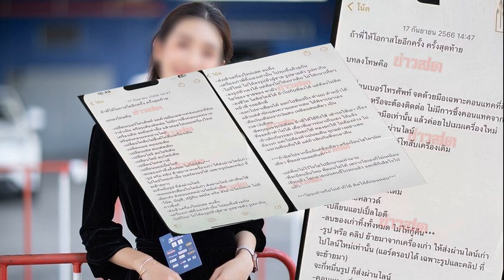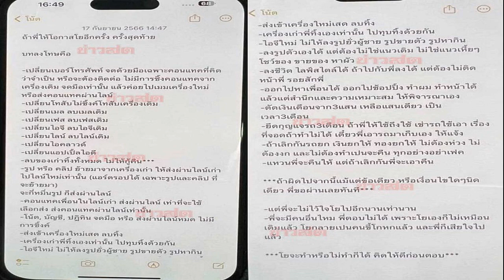สมศักดิ์ ไม่ทน! ฮึ่มฟ้อง ศรีสุวรรณ กล่าวหาเอี่ยวทุจริตกำไลอีเอ็ม ย้ำทำถูกกฎหมาย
สมศักดิ์ โต้ ศรีสุวรรณ ยันไม่มีทุจริตกำไลอีเอ็ม-ไม่เคยละเลย ทำทุกอย่างถูกต้องตามกฎหมาย ซัดกล่าวหาแบบเลื่อนลอย เน้นใช้วาทกรรม จ่อมอบทนาย ฟ้องกลับ
เมื่อวันที่ 15 ม.ค.2567 ที่ทำเนียบรัฐบาล นายสมศักดิ์ เทพสุทิน รองนายกรัฐมนตรี กล่าวตอบโต้นายศรีสุวรรณ จรรยา ผู้นำองค์กรรักชาติ รักแผ่นดิน กรณียื่นหนังสือถึงคณะกรรมาธิการ(กมธ.) กิจการศาลฯ ให้ตรวจสอบการทุจริตโครงการเช่ากำไลอีเอ็ม ของกรมคุมประพฤติ กระทรวงยุติธรรม ในสมัยเป็นรมว.ยุติธรรมว่า รับทราบเรื่องแล้ว นายศรีสุวรรณเป็นนักร้องเรียนที่มีผลงาน
แต่ในประเด็น ที่กล่าวหาว่าตนปล่อยปละละเลยให้ กรรมการทีโออาร์ และกรรมการจัดซื้อ ทุจริตกันตั้งแต่ต้นน้ำนั้น ขอยืนยันว่าไม่ใช่ข้อเท็จจริง เพราะการเช่ากำไลอีเอ็ม เป็นไปตามขั้นตอนที่กฎหมายกำหนดอย่างเคร่งครัด และไม่เคยปล่อยปละละเลย เพราะได้มอบนโยบายในที่ประชุมผู้บริหารกระทรวงยุติธรรมในเวลานั้น มีทั้งปลัดกระทรวง อธิบดีกรมต่าง ๆ ให้ติดตามเรื่องกำไลอีเอ็มว่า หากการจัดซื้อจัดจ้างผิดระเบียบ ก็ให้ยกเลิกไปได้เลย

ตนมีเป้าประสงค์เรื่องความโปร่งใสอยู่แล้ว แต่หากทุกอย่างถูกต้องตามกฎหมาย ก็ให้เดินหน้า รวมถึงที่ผ่านมาเมื่อกำไลอีเอ็ม พบปัญหาถอดออกได้ อย่างเมื่อเดือนส.ค.2562 ก็ตั้งกรรมการสอบอย่างรวดเร็ว สะท้อนว่า ไม่เคยปล่อยปละละเลย
นายสมศักดิ์ กล่าวอีกว่า ส่วนที่กล่าวหาว่า มีการวิ่งเต้นล็อบบี้ให้อนุมัติสัญญาจ้างนั้น ขอย้ำว่า เรื่องนี้ไม่มีการวิ่งเต้น เพราะกรมคุมประพฤติ ได้เข้าชี้แจง กมธ.ติดตามงบประมาณ เรียบร้อยแล้ว ซึ่งกมธ.ก็ไม่ได้มีข้อสงสัยเพิ่มเติม หลังชี้แจงเสร็จสิ้นแล้ว จึงถือได้ว่า โครงการนี้ดำเนินการจัดซื้อจัดจ้างเป็นไปด้วยความปกติ ตามกรอบกฎหมาย
ส่วนสเปกของกำไลอีเอ็ม ขอยืนยันว่า ไม่ได้ล้าสมัย เพราะได้ผ่านการพิจารณากลั่นกรองของคณะกรรมการจัดหาระบบคอมพิวเตอร์ระดับกระทรวง และกรรมการจัดหาระบบคอมพิวเตอร์ภาครัฐแล้ว รวมถึงได้มีหน่วยงานที่ใช้กำไลอีเอ็มอยู่แล้ว คือ สำนักงานศาลยุติธรรม ซึ่งมีผลการใช้งานเป็นที่ยอมรับ นอกจากนี้ ยังศึกษาเปรียบเทียบจากต่างประเทศ เช่น อิสราเอล เกาหลี สหรัฐ ด้วย

รัฐมนตรีไม่สามารถล็อกสเปก เพื่อช่วยเหลือใครได้ เพราะสเปกถูกกำหนด โดยกรรมการและนักวิชาการผู้ทรงคุณวุฒิ และยังต้องประกาศให้สาธารณชนทราบ รวมถึงกฎหมายกำหนดให้สเปกต้องมีบริษัทสามารถเข้าร่วมแข่งขันอย่างน้อย 3 บริษัท จึงไม่มีการล็อกสเปกตามที่กล่าวหาได้

ยืนยันว่าเปิดโอกาสให้ปรับแก้สเปกของกำไลอีเอ็มอย่างเต็มที่ เพราะได้ประกาศเชิญชวน และเปิดเผยข้อมูลทุกขั้นตอน ผ่านระบบจัดซื้อจัดจ้างภาครัฐของกรมบัญชีกลาง เพื่อให้ผู้ที่สนใจได้เข้ามาศึกษาและวิจารณ์ แนะนำ ท้วงติง เกี่ยวกับคุณสมบัติ ซึ่งกฎหมายกำหนดให้นำมาพิจารณาร่วมอยู่แล้ว รวมถึงตัวอุปกรณ์ต้องมีการแข่งขันไม่น้อยกว่า 3 ผลิตภัณฑ์ จึงไม่ใช่การปิดโอกาสในการแก้สเปก

นายสมศักดิ์ กล่าวว่า ส่วนการทำงานของอุปกรณ์ ที่กล่าวอ้างว่าทำงานผิดพลาดหลายครั้งนั้น จริง ๆ แล้วอุปกรณ์มีการดำเนินการปกติ แต่การทำงานของอุปกรณ์ มีการแจ้งเตือนเป็นจำนวนมาก และเครื่องยังต้องส่งสัญญาณเพื่อแจ้งเตือนตลอด 24 ชั่วโมง หากตรวจพบการชำรุดเสียหายของอุปกรณ์ เจ้าหน้าที่จะเร่งแจ้งไปยังบริษัท เพื่อนำเครื่องใหม่มาเปลี่ยนให้ทันที

ส่วนที่เปิดเผยว่ามีกรรมการรับสารภาพว่าไม่ได้ร่วมประชุมและเซ็นใด ๆ นั้น ตรวจสอบข้อเท็จจริงแล้ว พบว่า ในวันลงมติมีกรรมการ ไม่เข้าร่วมเพียง 2 คน ดังนั้น การประชุมลงมติ จึงไม่ถือว่าขาดองค์ประชุม

การร้องเรื่องนี้อีกครั้ง ทั้งที่ชี้แจงไปหมดแล้ว ทำให้หน่วยงานที่เกี่ยวข้อง ตั้งข้อสังเกตว่า มีอะไรแอบแฝงหรือไม่ เพราะอุปกรณ์ของกระทรวงยุติธรรมก็คล้ายของศาล แต่มีการพุ่งเป้าร้องเพียงหน่วยงานเดียว และข้อกล่าวหาที่ยื่น กมธ.ก็กล่าวหาแบบเลื่อนลอย เน้นใช้วาทกรรม เพื่อให้ดูน่าสนใจเท่านั้น

“แต่ข้อเท็จจริง ผมยืนยันว่า เป็นไปตามข้อกฎหมายทั้งหมด จากนี้ ผมต้องขอใช้สิทธิตามกฎหมาย ซึ่งได้มอบให้ฝ่ายกฎหมาย ดำเนินการฟ้องนายศรีสุววรณ อย่างละเอียดในทุกกรณี” นายสมศักดิ์ กล่าว